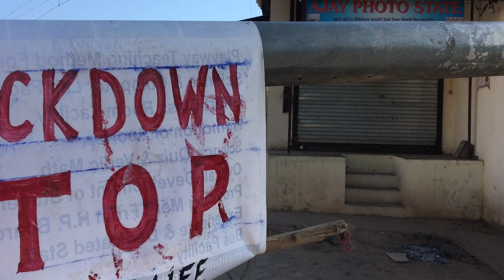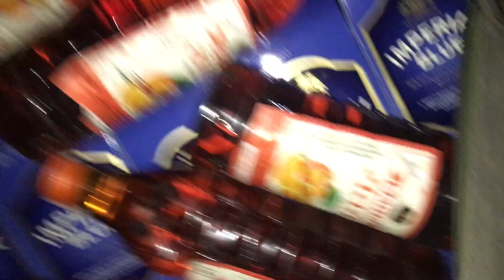Illegal alcohol trade during lockdown | Lockdown days with himachal police | Mallu power | Ep: 02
Hey guys... well i am back with an other quick vlog from himachal pradesh.
As usual, a long day well spend and had the best travel experience going along with the cops of Himachal to serve people who are in need due to COVID-19. Towards the end of the day, it is 12 midnight, me along with the Himachal police has caught two of them smuggling illicit liquor during lockdown. Those culprits were nabbed by us during routine checking.